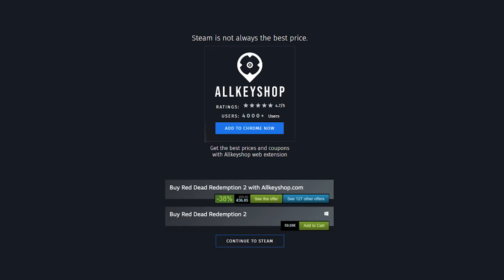Le migliori offerte per i FPS games (PC, PS4, Xbox One)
0:00 DEEP ROCK GALACTIC
0:20 DOOM ETERNAL
0:40 INSURGENCY SANDSTORM
1:00 METRO EXODUS
1:20 PLAYERUNKNOWNS BATTLEGROUNDS
1:40 BORDERLANDS
2:00 TOM CLANCYS RAINBOW SIX SIEGE
2:20 ARMA 3
2:40 PAYDAY 2
3:00 FAR CRY 5

VINCI IL TUO GIOCO sul nostro sito web del negozio di ricompense